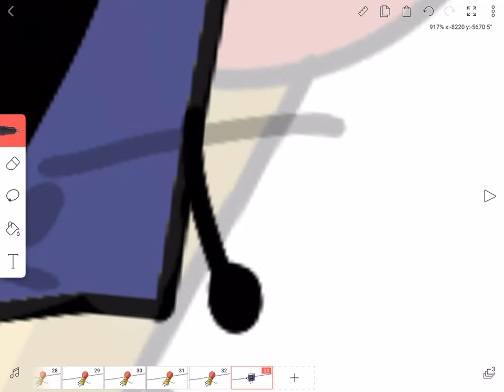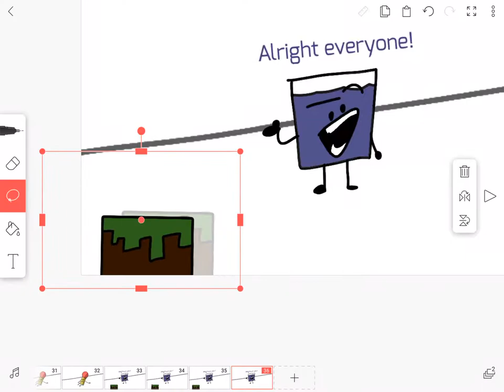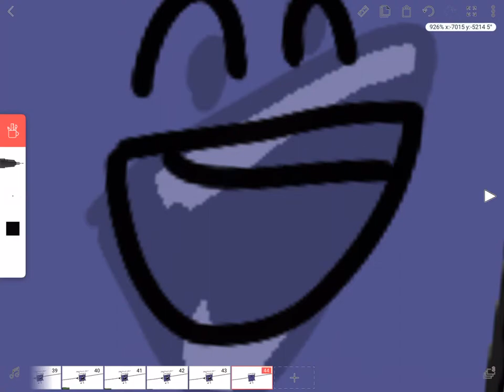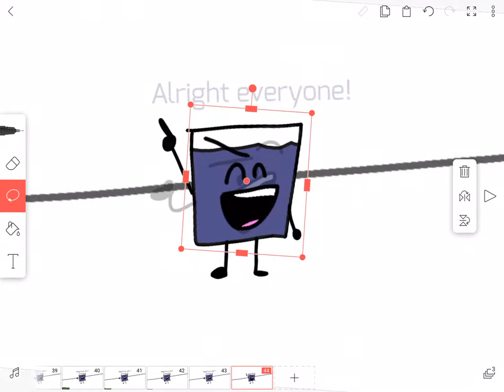Animating more BFTU